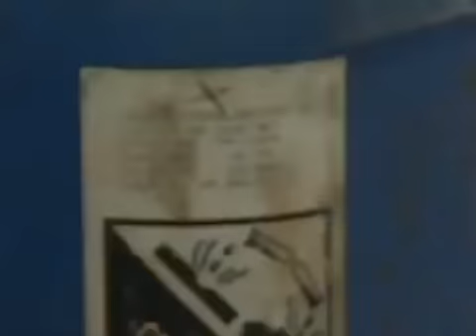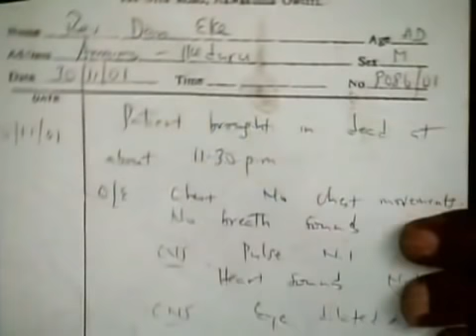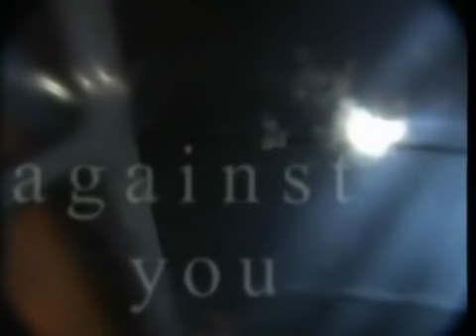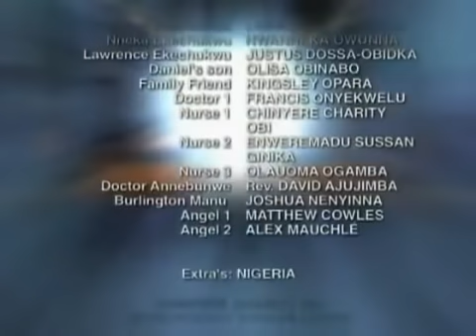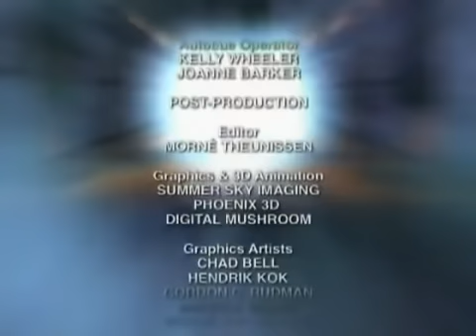THE LAZARUS PHENOMENON DOCUMENTARY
The Lazarus Phenomenon - The Movie was produced by Johan Sturm of Eternal Productions, USA, of to explain the phenomenon of Near Death Experiences to a world wide audience. The Lazarus Phenomenon - The Movie has a running time of 100 minutes, and includes some amazing computer generated graphics of Heaven and Hell. The movie is Cinema quality, and has already been screened in many public cinemas in many countries. The narrative is documentary in style, filmed on the actual locations of the events portrayed, with fantastic special effects, and amazing music. The Lazarus Phenomenon - The Movie is riveting viewing for both non-Christians and Christians! The movie is an ideal tool to use to bring the unsaved to investigate eternity. The movie deals with Man's continual search for life after death. Non-believers are fascinated to have their question answered, "Is there life after death?" The whole subject of life after death is looked at from both a Biblical and a truly scientific approach, with interviews with four medical doctors.